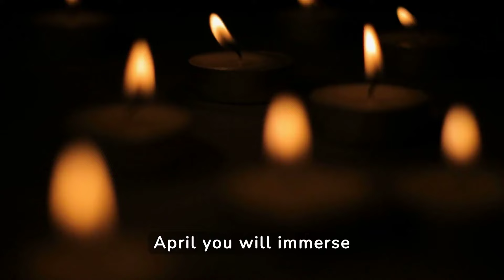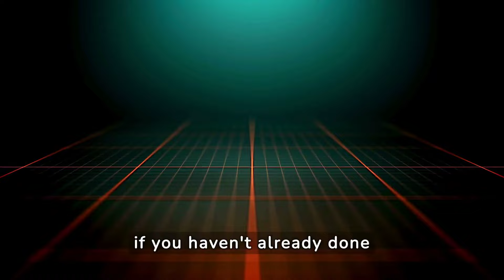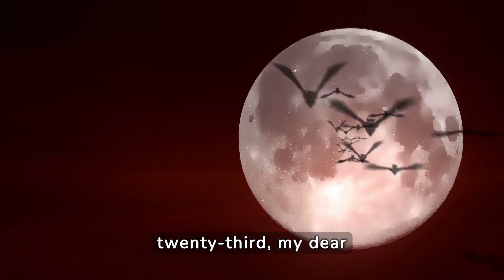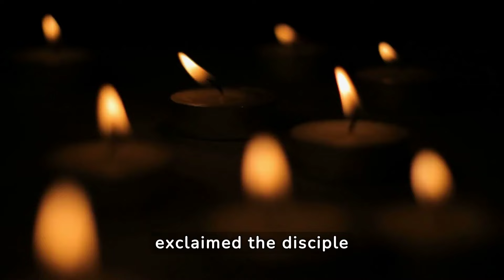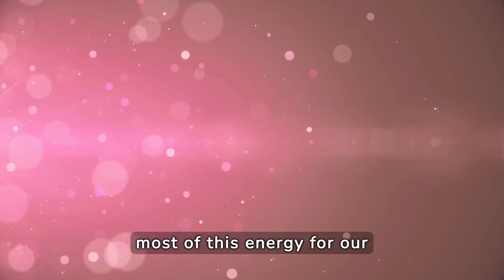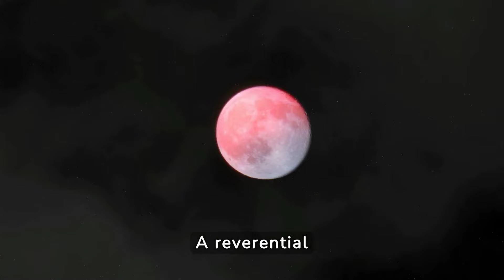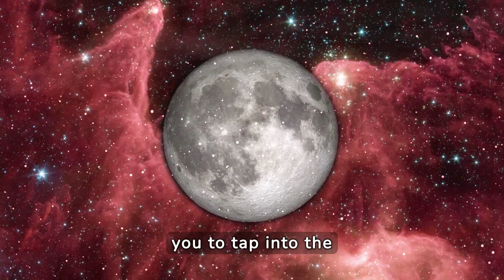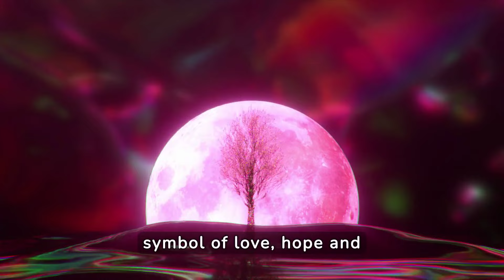THE SPIRITUAL SECRETS of the PINK MOON | Maximize your INNER GROWTH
In this video, a Zen story of personal and spiritual growth is told, imbued with Buddhist motivation and wisdom, with a particular focus on the Pink Moon. Through zen advice and personal growth pills, viewers are invited to embark on a spiritual journey of self-help and personal development, exploiting the energy and profound meaning of this celestial phenomenon.

The story focuses on the importance of spiritual seeking under the unique light of the Pink Moon, promoting spiritual awakening and the achievement of emotional balance and mental well-being. The shared teachings aim to foster inner growth and emotional intelligence, encouraging a winning mentality and lasting spiritual motivation.

⚠️ Copyright & Credits